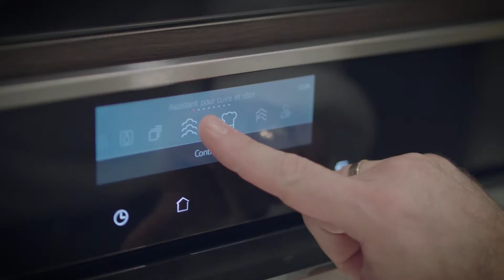VarioSteam® | Produits | Neff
La cuisine créative devient encore plus facile avec le VarioSteam® de NEFF. Le bon dosage de vapeur donne à chaque plat une texture parfaite.